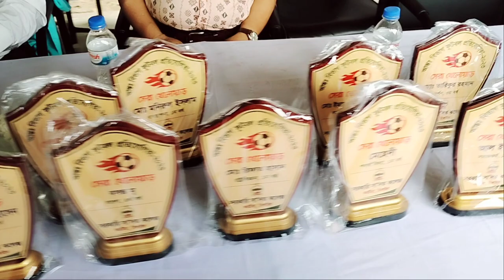Management 4 | 2 Accounting || Govt Saadat College foodbal 2023 Final match final_ Match_2023